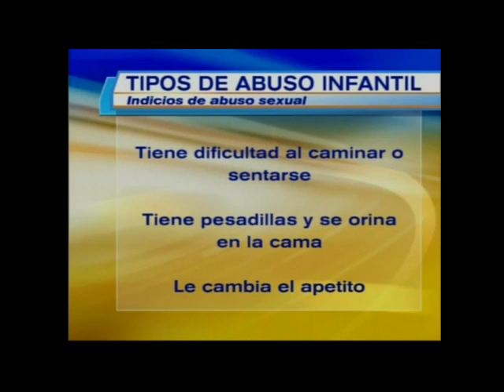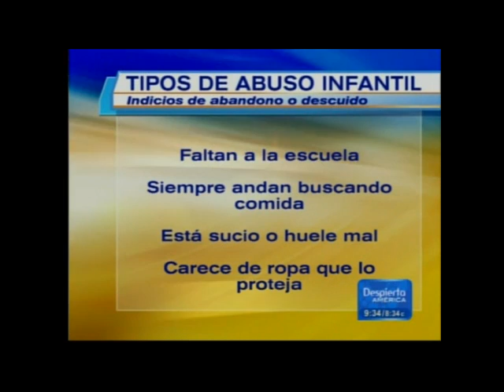Foster Parent Licensing Manager Yanila Llompart on Univision